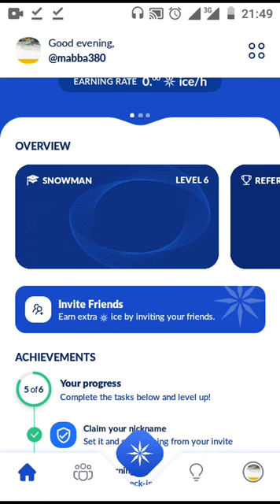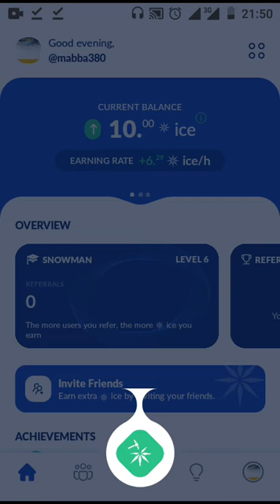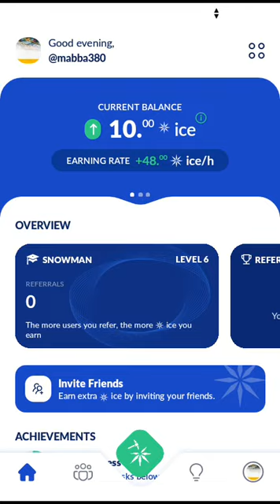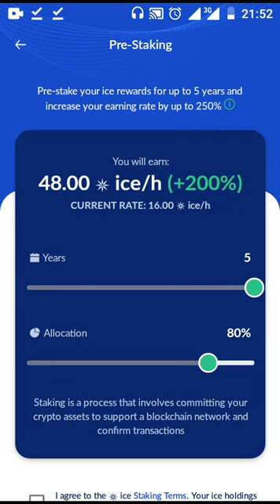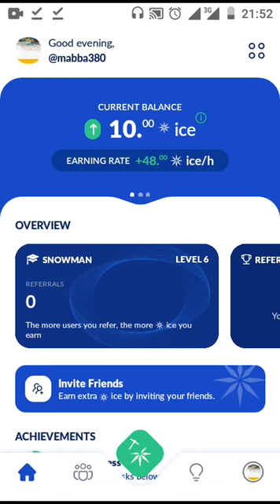YADDA ZUKU FARA MINING NA ICE TOKENS#HOW TO MINE AND STAKE ICE TOKENS FOR FREE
MADALLAH TV